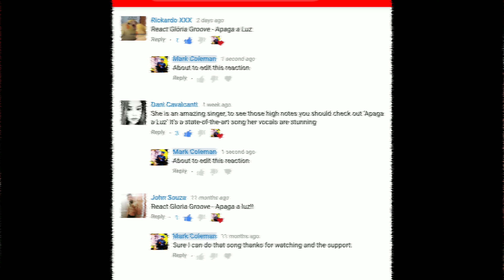GLORIA GROOVE - Apaga a Luz | Reaction 🇧🇷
This is my natural and honest reaction and review to GLORIA GROOVE - Apaga a Luz. I have never seen the video until now. I hope you enjoy the reaction. My thoughts and commentary are at the end of me watching the video.